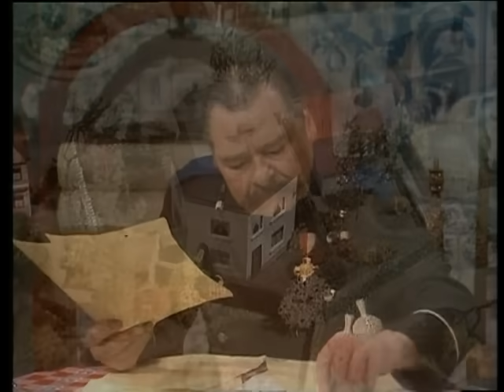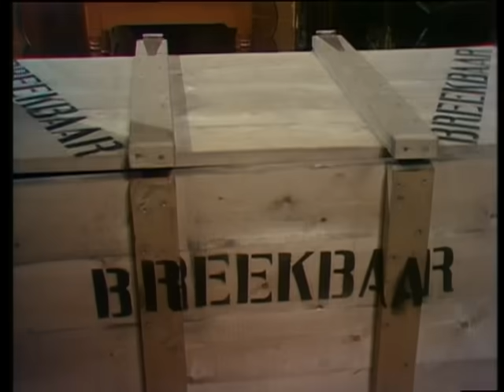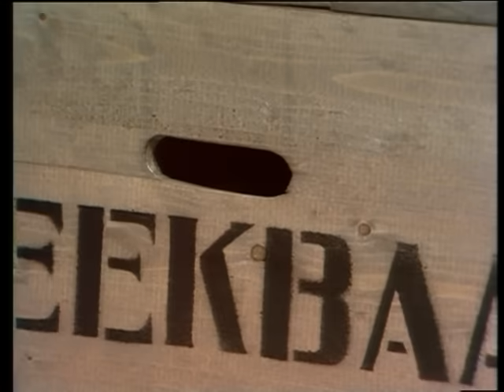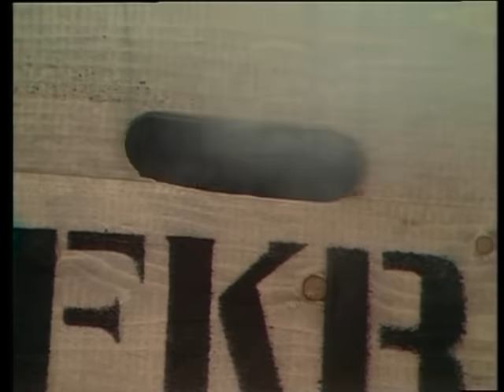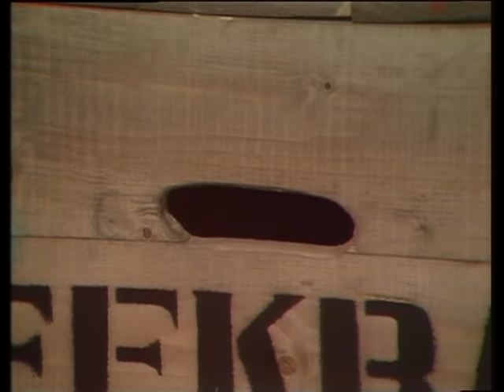Swiebertje DVD 1 [kleur]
Swiebertje DVD 1
Geproduceerd door: NCRV
Uitgegeven door: Bridge Entertainment Group (↓ lees verder)
Jaar van publicatie: 2002
Bedacht en geschreven door John Henri uit den Bogaard (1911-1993)
Vaste cast:
* Joop Doderer als Swiebertje
* Riek Schagen als Saartje (van Santen), de huishoudster van de Burgemeester
* Bert Dijkstra als de Burgemeester
* Lou Geels als Bromsnor, de veldwachter
* Piet Ekel als Piet van Dijk alias Malle Pietje, eigenaar van de winkel ''Van Dijk - Tweedehands en Antiek''
* Sjako, de papegaai van Malle Pietje
Terugkerende gastrollen:
* Teddy Schaank als Cornelia Bromsnor, de vrouw van de veldwachter
* Ellen de Thouars als Barones Henriëtte van Troetelaer tot Stoethaspel
* Marijke Bakker als Freule Nicolien, de nicht van de Barones (in deze aflevering: Conny van Manen)
* Peter Holland als Jacobus, de huisknecht van de Barones
* Leontien Ceulemans als Bella, het dienstmeisje van de Barones
* Paul Meyer als Kokky, de kok van de Barones
en anderen (zie de voor- of aftiteling van de desbetreffende aflevering)
Introductie ''Swiebertje''

Twintig jaar lang wist de vrolijke zwerver Swiebertje, samen met zijn trouwe metgezellen Malle Pietje, Saartje, de Burgemeester en Bromsnor, Nederland aan de buis te kluisteren. Een legendarische serie, die in 2001 werd bekroond met de prijs voor het beste programma uit de Nederlandse televisiegeschiedenis. Kijk en geniet nogmaals van de onvergetelijke avonturen van Swiebertje...
Introductie Aflevering 1: ''Goed dat er nog kaboutertjes bestaan''
Uit: serie 13 (seizoen 1973/1974) - ''Zwerven met Swiebertje'' - Aflevering 8

De Barones heeft een edelman van gegoede komaf op het oog voor haar nichtje Nicolien en arrangeert een verlovingsfeest. Maar de freule is hier absoluut niet van gediend! Samen met Swiebertje bedenkt ze een plannetje om zich van de bekakte jongeheer te ontdoen...
Introductie Aflevering 2: ''Swiebertje laat zich niet kisten''
Uit: serie 13 (seizoen 1973/1974) - ''Zwerven met Swiebertje'' - Aflevering 9

Swiebertje heeft het deze keer wel erg bont gemaakt bij de veldwachter. Bromsnor laat het er niet bij zitten en gaat achter de zwerver aan. Als Swieb zich in een kist verstopt, denkt de veldwachter hem te pakken te hebben. Maar daar zou hij zich nog wel eens aardig in kunnen vergissen!